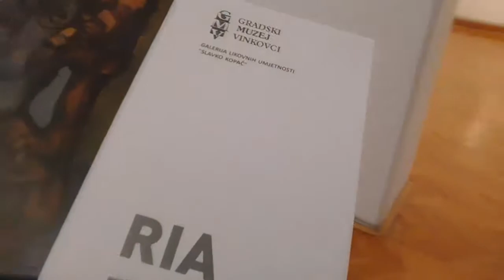RIA TRDIN IZLOŽBA FORMATIRANI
Izložba Rie Trdin FORMATIRANI, Galerija likovnih umjetnosti "Slavko Kopač" Vinkovci, Međunarodni Dan muzeja, 18. svibnja 2017. godine. U glazbenom dijelu nastupili Hrvoje Bilić (gitara), Petra Marković (flauta), Ivica Belamarić (kontrabas).  Sony HX1 Full HD video 1920x1080p.